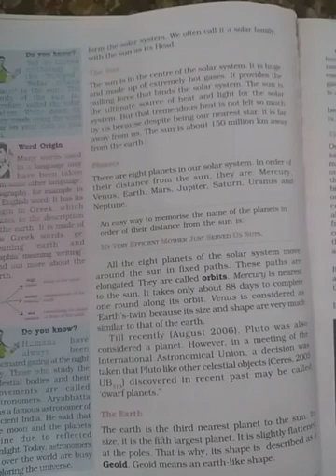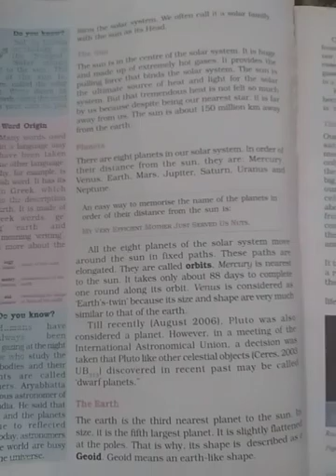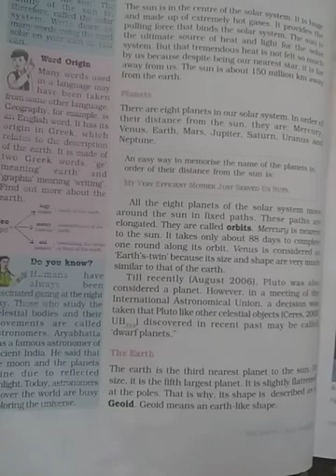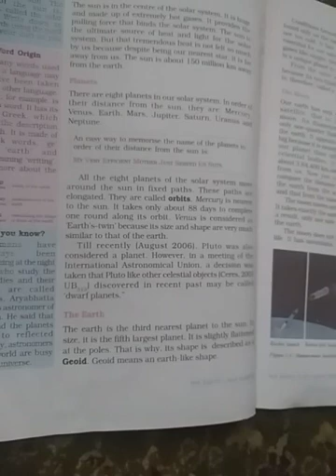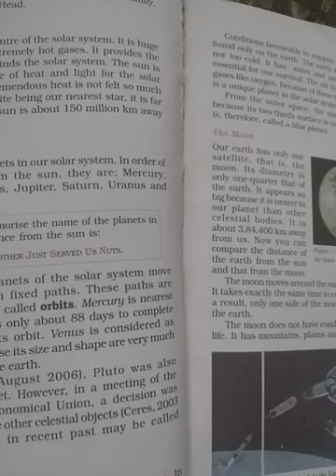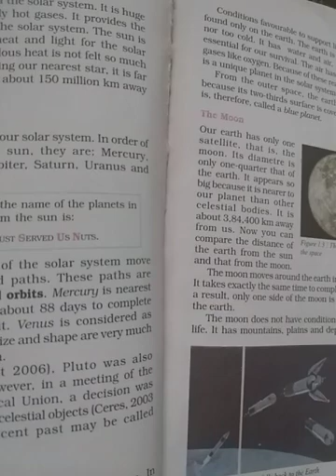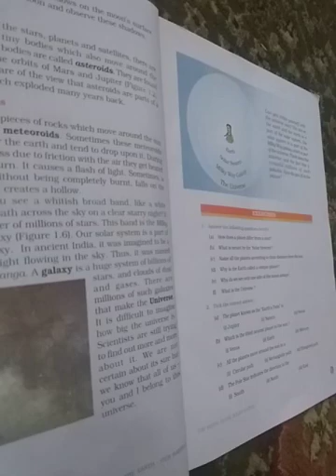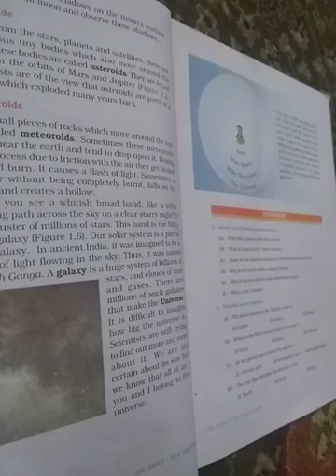The Earth In The Solar system | class:6th | Geography (Lecture III)